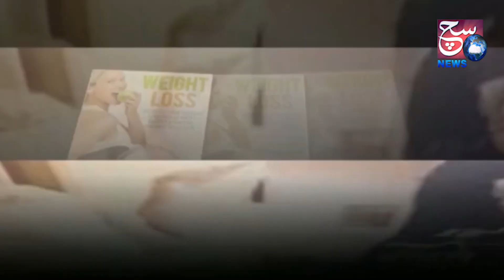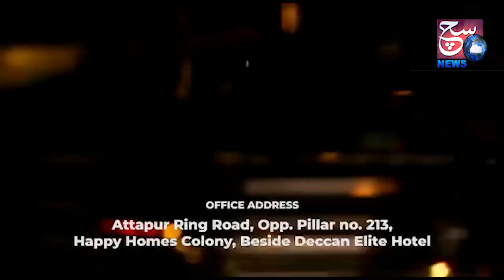Hyderabad Ki Khawateen Par Oman Mein Zulm | Dekhiye Mazloom Khawateen Ka Bayan